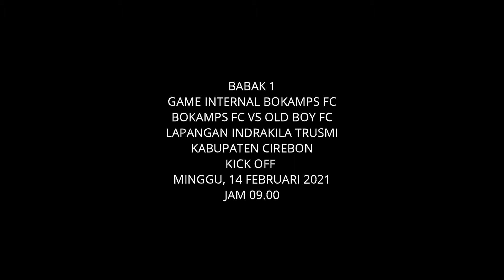seru nih trofeo game internal bokamps fc babak 1 lapangan indrakila trusmi cirebon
trofeo game internal bokamps fc ini dalam rangka lounching jersey club mereka, suasana begitu hangat, tetapi tetap disetiap babak keseriusan bermain bola terlihat dari gaya permainan mereka

yuks kita saksikan keseruan trofeo game internal bokamps fc